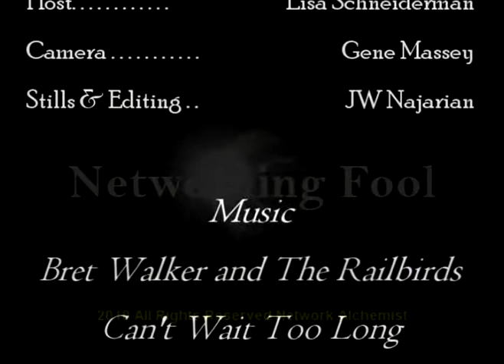BraveHeart Lynn Rose Edit 02.mpg